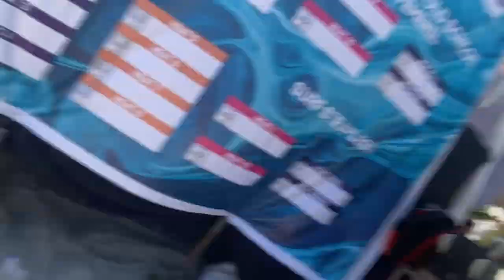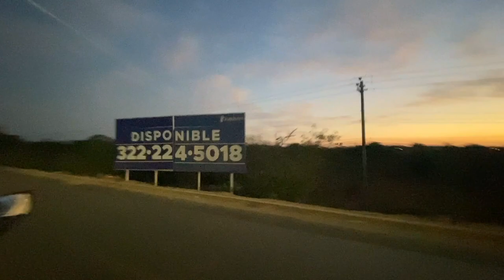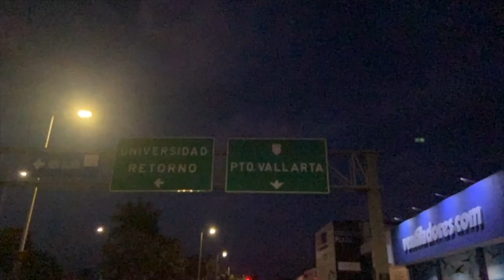THERE IS SOMETHING SERIOUS YOU NEED TO KNOW ABOUT THE BUCERIAS WIND FESTIVAL!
Wanna get wild with me? Let's hang loose with a bunch of babes in Bucerias! Join me and mi amigo as we put our lives in the hands of fate while we ride north of Puerto Vallarta on a his motorcycle. You will see a sea of beautiful colorful kites, delicious sparkling waves, dogs, lovely people, and the sunset.
Viva Mexico and Vamanos!

If you want to book your very own Naked Jaguar Tour please shoot me a DM. Gracias.
Audra
xo